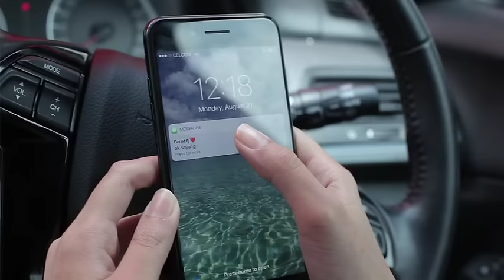[EPISOD PENUH] RED VELVET | Episod 1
Helena dilamar Fareeq, kekasihnya yang merupakan suami Suhaila. Izzat bekerja keras melangsaikan hutang bakerinya.